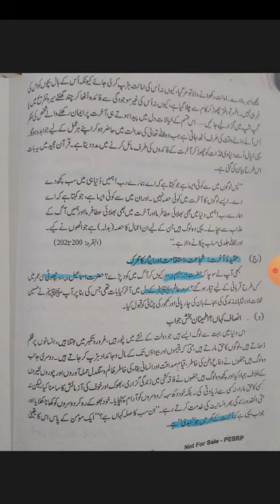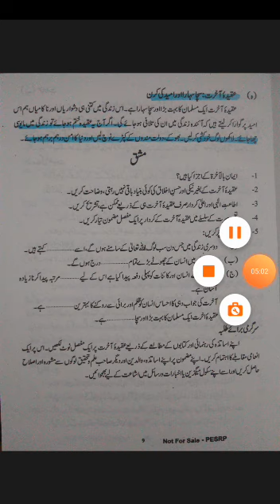Class 8 Islamiyat 2 chapter page 6 7 8 9